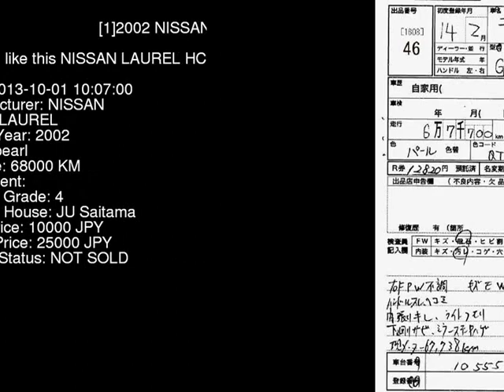2002 NISSAN LAUREL HC35 - Japanese Used Car For Sale Japan Auction Import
2002 NISSAN LAUREL  HC35 - Japanese Used Car For Sale Japan Auction Import HC35,NISSAN,LAUREL,jdmvip,vip,jdm,cars,japan,jdmvip.com,japanesecars,usedcars Japanese Used JDM Car For Sale At Auction in Japan for Import